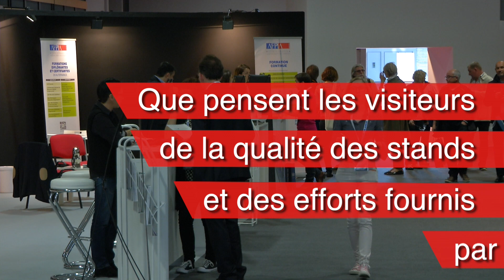Sadecc 2017 Commissaire général du Sadecc